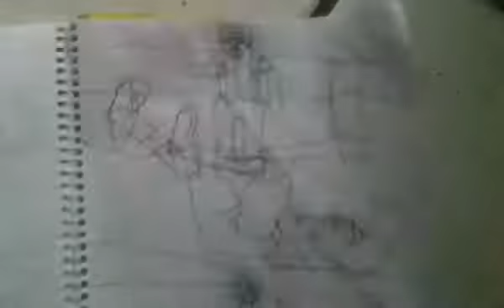Stone cold stunner scott hall draw